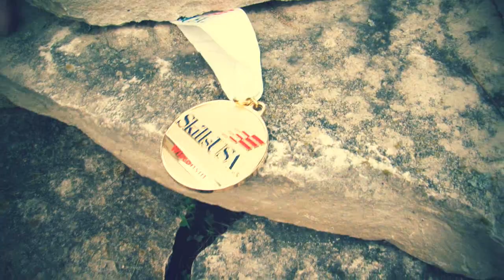Breaking Down Your Ego - Official Music Video (Caden Henschel DIsstrack)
CJ thought he had me, but here's my response to the song he put out...